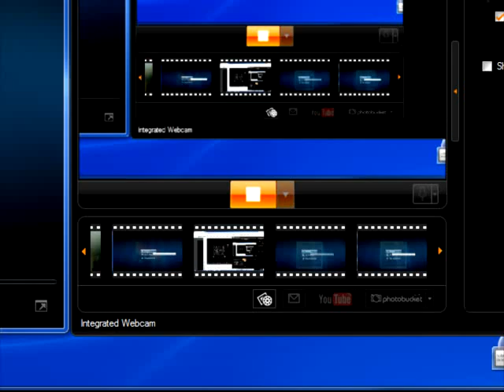The Be Tunes Himalayan Aisan Gong of The Sunrise 180717 213527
This musical Album is about a gong of
the sunrise up in the Himalayan mountains
of Tibet, a magical journey through India's
railroad seeing fine ladies bathing in The
River Ganges, a rainbow child, and the
flame of life that lights up the living day.